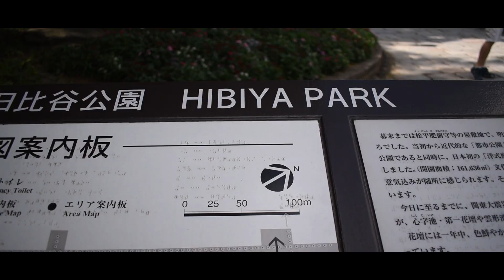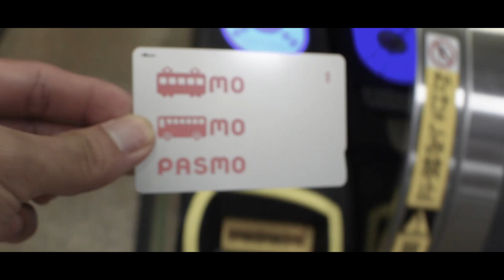FUMIYA SANKAI and Arci Muñoz @Philippine Festival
Philippine Festival 2018 - Hibiya park, Tokyo, Japan.
2nd Day - Medyo konti lang talaga Clips ko, di ako nakapaghanda. From nightshift work diretso agad dito, walang tulugan.
SANA MAS MAGANDA PA NEXT YEAR.
Hope you will ENJOY this Short video.